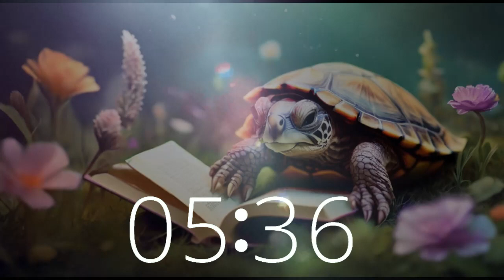Tranquil Turtle Moments: 16 Minute Timer Lofi Escape with an 80s VIbe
Indulge in 16 minutes of serenity amidst the picturesque California meadow, accompanied by the soothing sounds of lofi music with an 80s twist. Let the tranquil melodies wash over you as you embark on a journey of relaxation and focus.
Dive into the immersive world of Techtonic Grooves, where our unique blend of California-style lofi beats fosters creativity and productivity.